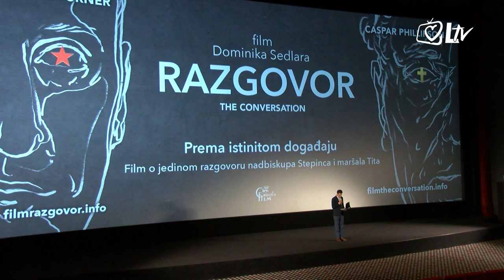Izdvojeno - Promocija filma 'Razgovor'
Održana je svečana premijera filma “Razgovor”, redatelja i scenarista Dominika Sedlara. Radnja se temelji na istinitom događaju: jedinom susretu nadbiskupa Stepinca i maršala Tita koji se održao u Zagrebu 4. lipnja 1945.
Film je zbog mogućnosti da ga vidi što veći broj gledatelja u cijelom svijetu i tako sazna istinu o bl. Alojziju Stepincu, snimljen na engleskom jeziku, a glavne uloge igraju dva sjajna engleska glumca Caspar Phillipson i Dylan Turner.